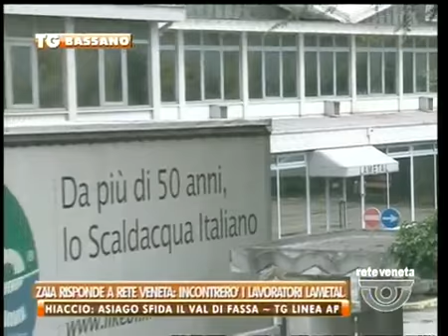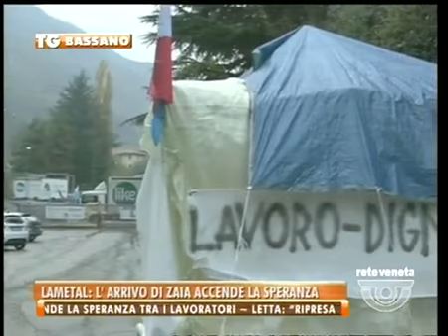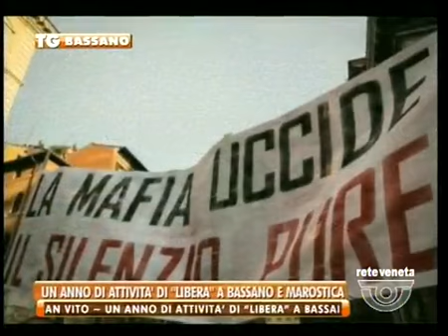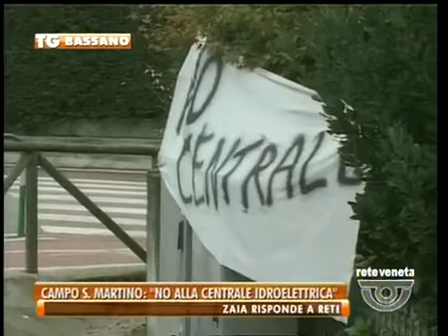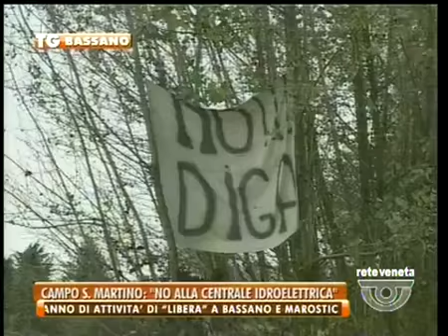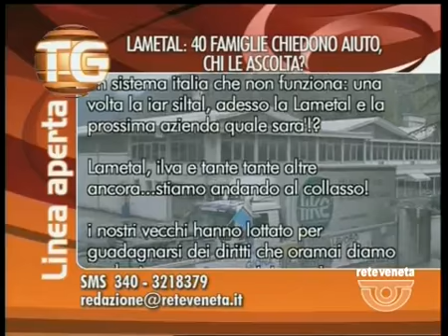TG BASSANO - Edizione completa giovedì 14 novembre 2013